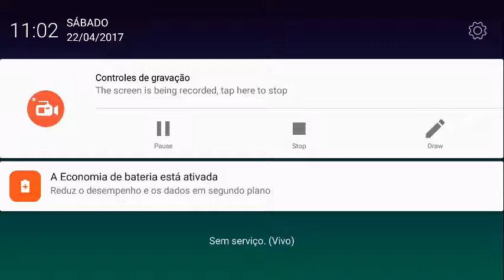Tudo sobre a Nova ATUALIZAÇÃO do Minecraft Pe 1.0.7